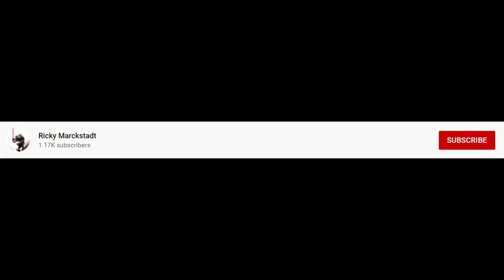Roblox Fans taking a Picture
(username) Dzar12 (Displayname) Gon
(username) Shrekxthanos666 (Displayname) Killua
Super Power Fighting Simulator VIP SERVER
Islands VIP SERVER
Mad City VIP server
Jailbreak VIP server
My Roblox Account
My Roblox avatar Mandalorian With Cape Shirt
My Roblox avatar Mandalorian Kama Pants